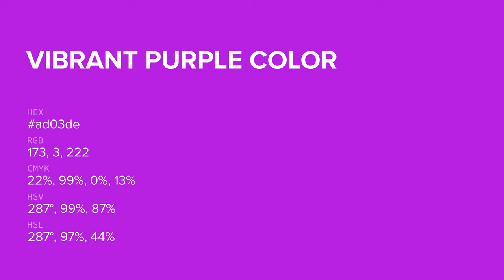Vibrant Purple color ad03de hex color - Violet color - Cool color ad03de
What color is Vibrant Purple ? ad03de hex color - Violet color - Cool color ad03de

Hex ad03de Color Code is also known as Vibrant Purple color.

Hex ad03de Color code in RGB color code model is created after adding 67.84% red color, 1.18% green color and 87.06% blue color.
Hex ad03de Color code in CMYK color (process color) code model is generated after subtraction of 22% cyan, 98% magenta, 0% yellow and 12% black.